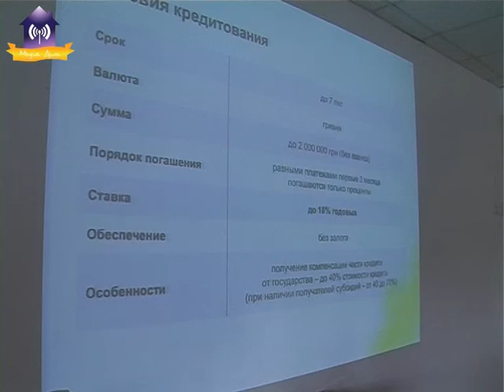Дні сталої енергії у Славутичі